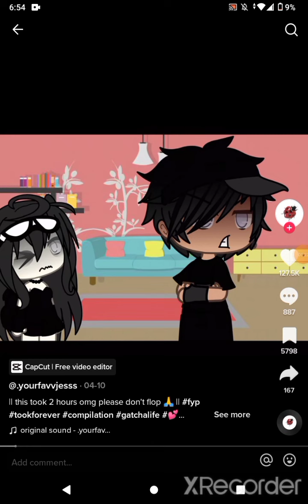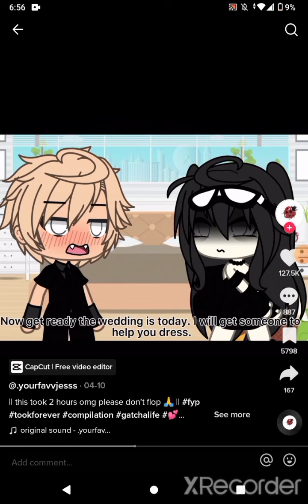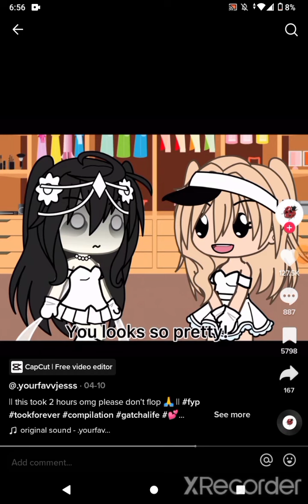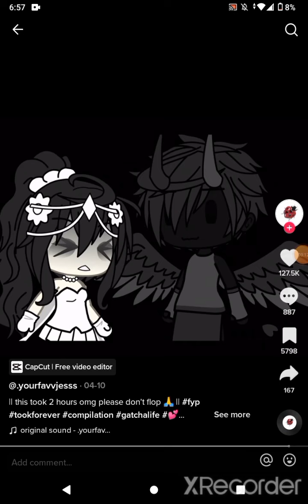gatche club short film 📽️🎥